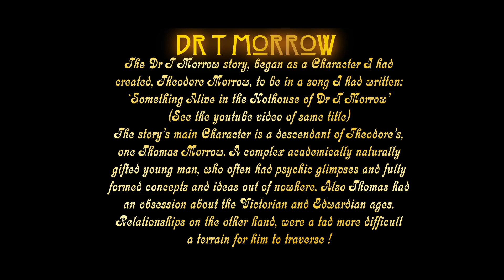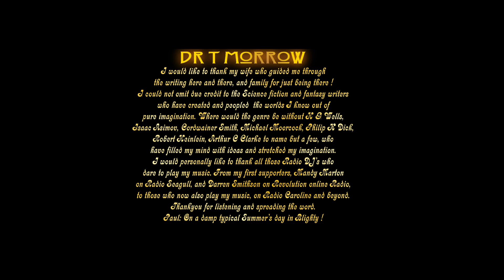Dr T Morrow Book one part three by Paul John Limb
Last time we left Thomas is reading to himself the letters left to him by Theodore Morrow. Theodore is explaining whether to destroy the travellers device, or not.
Contains adult themes, mild peril and flashing images. It is reflective of the time, characters and themes.